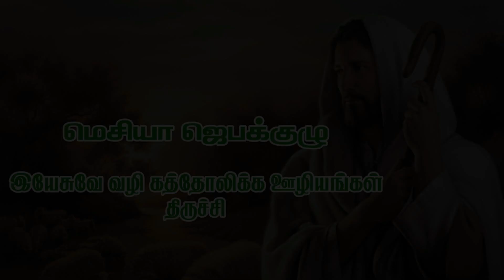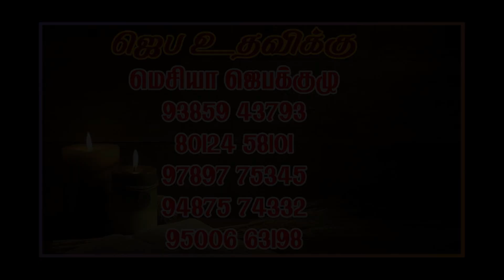இன்று ஒரு அருள்வாக்கு - JUN 12